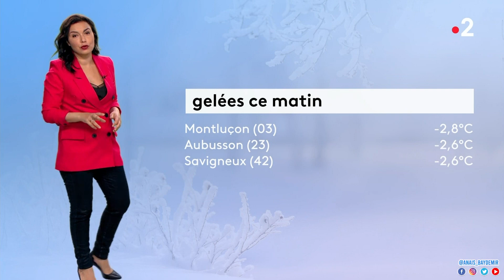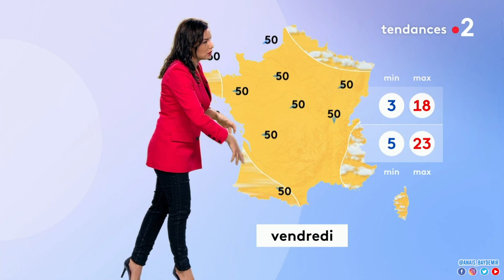Anaïs Baydemir - Météo France2 ( 20/04/2021 )